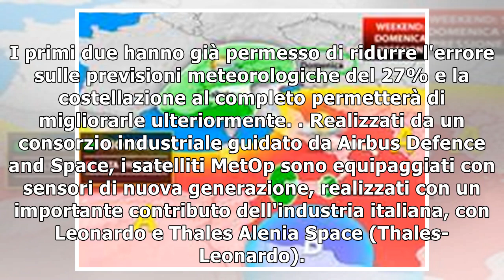Lanciato nuovo satellite europeo meteo7/11/2018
(ANSA) - ROMA, 7 NOV - Lanciato il nuovo satellite meteorologico europeo, MetOp-C, che promette di rendere le previsioni del tempo più precise grazie ai dati su umidità, ozono e velocità dei venti sug...